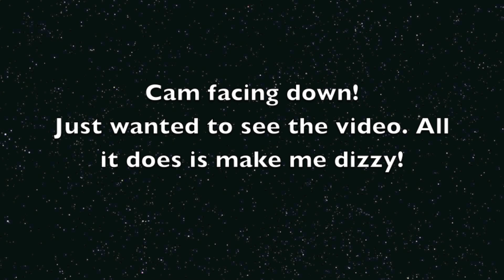QAV500 @ Canale Park